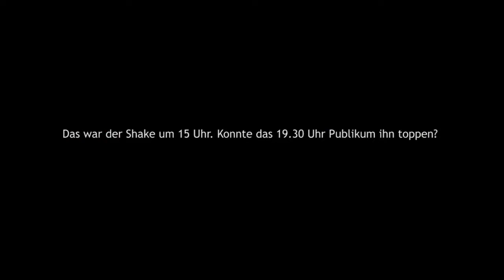BMX Show Shake - Lippstadt Tattoo 2014 - Frank Wolf meets Lippstadt TV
Wer hat beim BMX SHOW SHAKE im Stadttheater Lippstadt am besten gerockt? Das Publikum um 15 oder 19.30 Uhr?